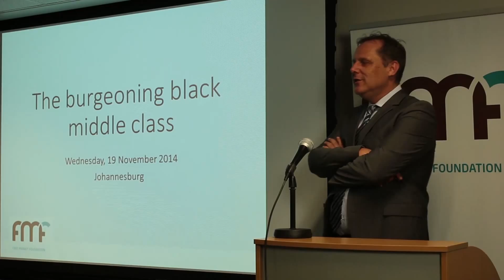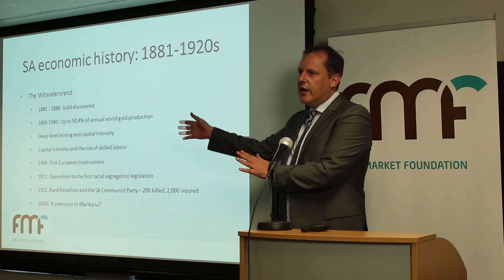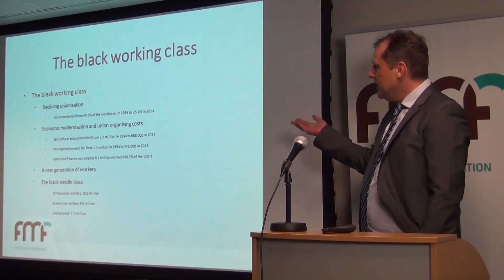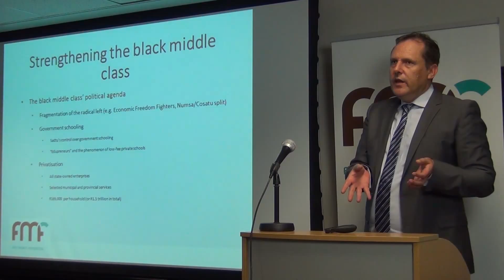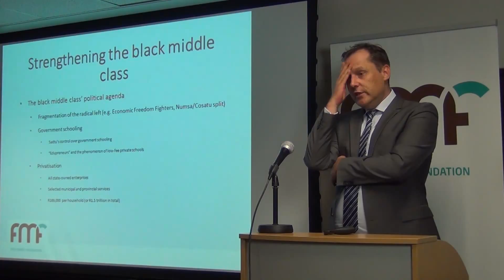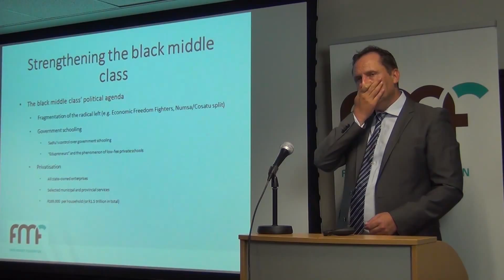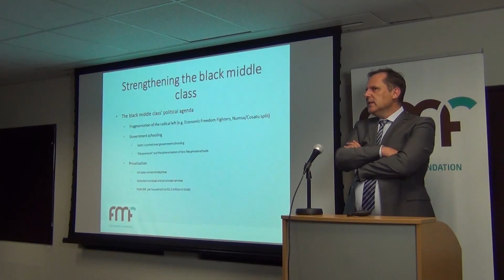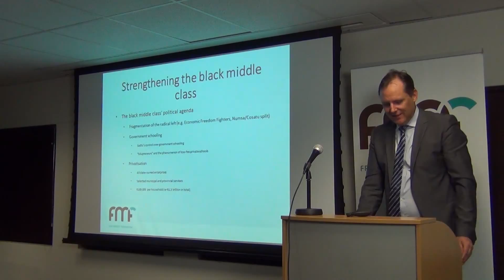The Rise of South Africa's Black Middle Class